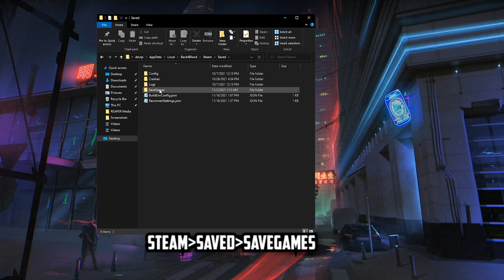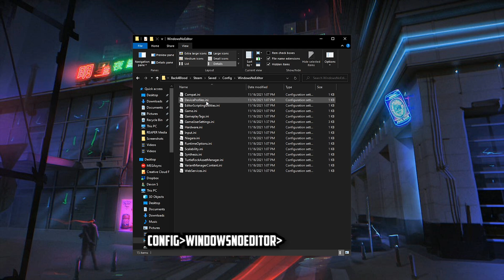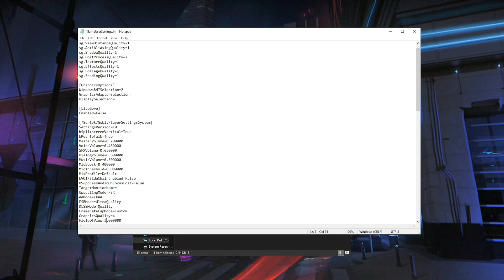How To Remove Your Crosshair & Extend Your Fov (over 120) BACK 4 BLOOD (Outdated)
Guide on How To Remove Your Crosshair & Extend Your Fov In BACK 4 BLOOD
For those who obtained Back 4 Blood via GamePass or through the Microsoft Store, the directory is in an different location than shown in the video.

For Steam: %LOCALAPPDATA%\Back4Blood\Saved\Config\WindowsNoEditor\GameUserSettings.ini

For Microsoft Store:
%LOCALAPPDATA%\Packages\WarnerBros.Interactive.e172091a-6630-4ff3-959f-830_ktmk1xygcecda\LocalCache\Local\Back4Blood\WinGDK\Saved\Config\WinGDK\GameUserSettings.ini

00:00 Intro
00:18 Location of files
00:52 Remove crosshair
01:28 Increase FOV

Peripherals i use:
Mouse Pad